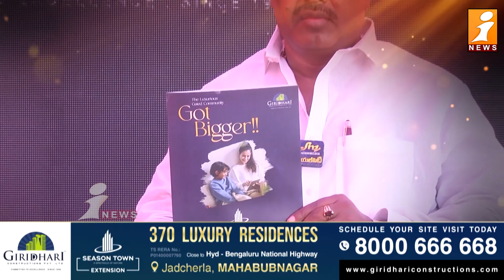Sujan Media Real City 2.0 | Real Estate Ventures | 3-03-2024 | iNews